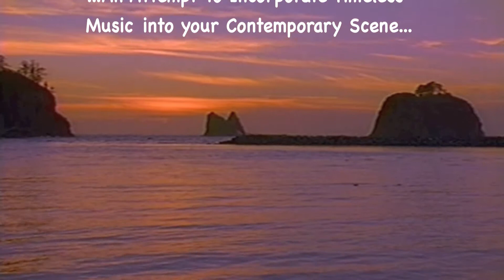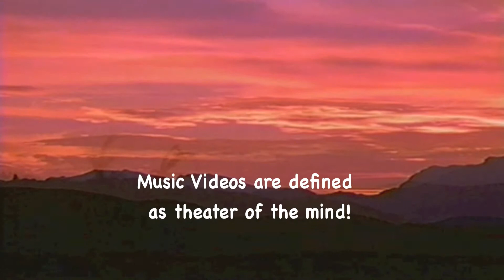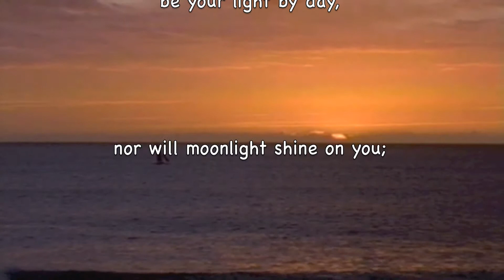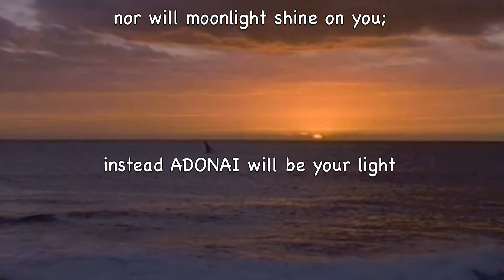Clair De Lune - Debussy!